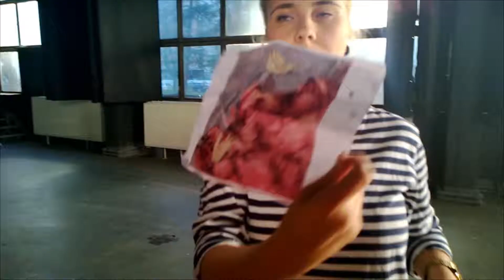Nokia Street Art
Lubicie Street Art? Chazme i Sepe to duet uznanych street-art'owców. Nokia Lumia 1020 to smartfon, którym można kręcić profesjonalne filmy. Zobaczcie jak udało się połączyć promocję sztuki z prezentacją niezwykłych możliwości nowej Nokii wyposażonej w 41 megapixelowy aparat.

Spot zrealizowaliśmy trakcie jednego dnia zdjęciowego za pomocą pięciu smart fonów Nokia Lumia 1020. Za zdjęcia i reżyserię odpowiadał nasz ulubiony duet: Marysia i Kazik Zbąscy.